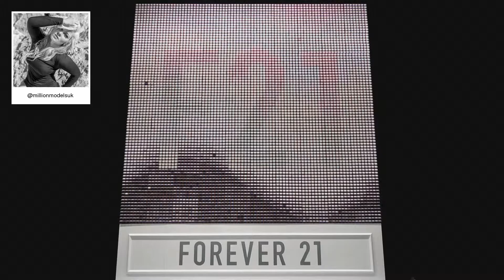F21 Thread Screen